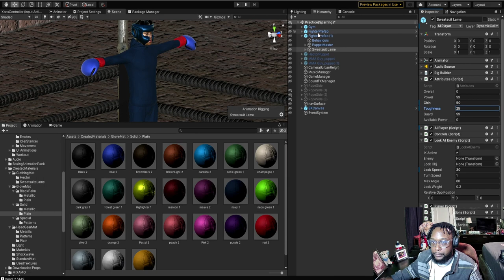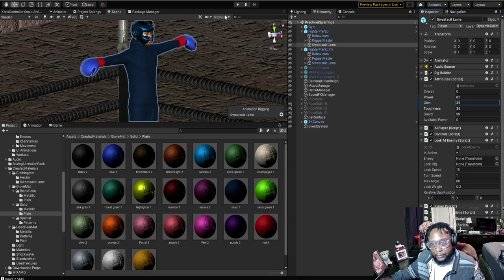Sparring BIGGER And STRONGER SOUTHPAW With GRANITE CHIN, Bloody Knuckles Street Boxing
Support Bloody Knuckles Street Boxing: $LuvseatGamingStudio

What's good? I'm Luvseatshawty. Former NBA 2K Youtuber turned game developer! Crazy right? In October of 2020 I started my game dev journey with my street boxing game called "Bloody Knuckles" that was inspired by games like Fight Night Champion, Urban Reign, Def Jam Fight For New York, and many other amazing titles that I loved as a kid. This project means the world to me and I'm putting everything I have into it. Therefore, I've started a devlog series to share the journey with the world. Make sure to subscribe to my channel so you don't miss out on entertaining and helpful content related to the game and PLEASE feel free to leave feedback and ideas in the comment section to help me make this game extremely fun for all of you! Thanks for your support and I hope you enjoy the video.

The majority of music in my videos is by Burnamen Jones from the Trees and Beats YouTube channel.